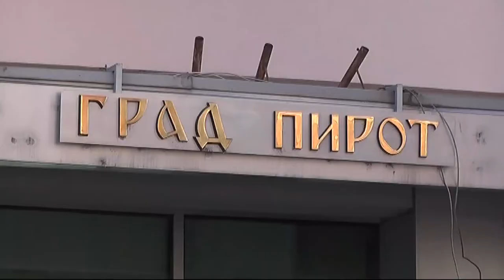NOVI ZAMENIK GRADONAČELNIKA NAJAVLJUJE DALJI RAZVOJ PIROTA